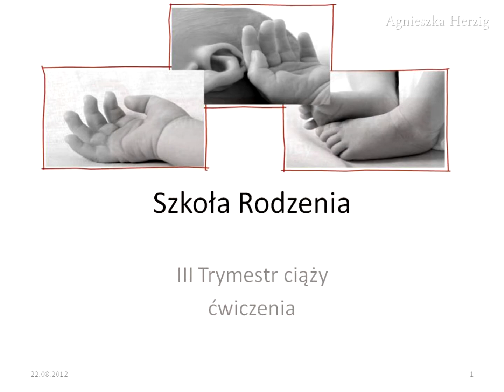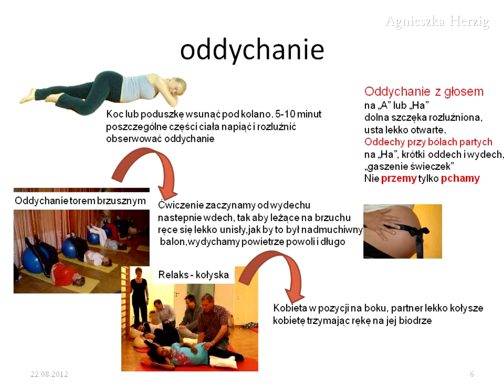Ćwiczenia w ciąży.m2t